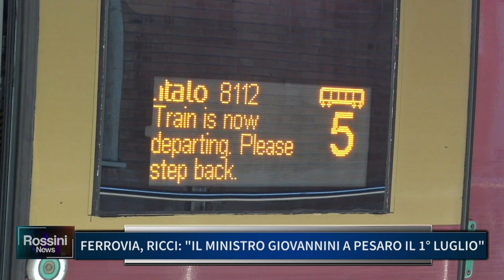FERROVIA, RICCI: "IL MINISTRO GIOVANNINI A PESARO IL 1 LUGLIO"